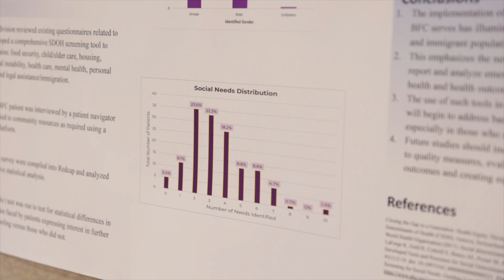2024 Association of Clinicians for the Underserved Conference Highlights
Thank you to everyone who joined the Association of Clinicians for the Underserved (ACU) at our 2024 Conference, Envisioning Health Equity: Advancing Stakeholder-Centered Innovation! On Aug. 4-7, ACU welcomed hundreds of clinicians, administrators, public health leaders, and advocates to celebrate National Health Center Week in-person at our largest event ever.